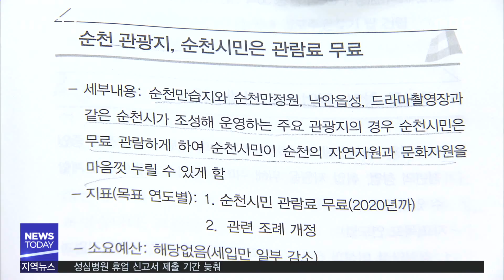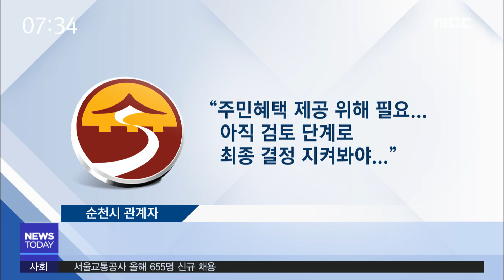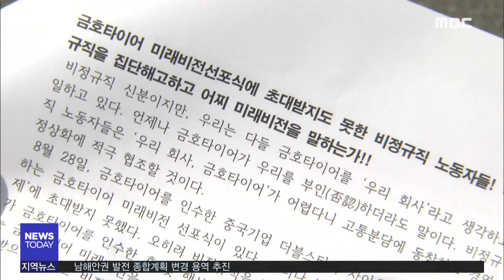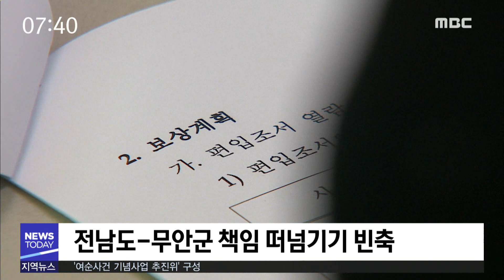[뉴스투데이] 다시보기 (18/08/17/금) 아침뉴스종합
남해안권 발전 종합계획 변경 용역 추진
"미등록 경로당 지원 대책 필요"
주민편의 VS 선심성 행정 - R
'여순사건 기념사업 추진위' 구성
여수 낭만포차 이전 결정...시기·장소 검토
금타 비정규직 해고 철회하라! - R
성심병원 휴업 신고서 제출 기간 늦춰
고흥군, 대표축제 개발 추진
보상업무 엉터리..공사부터 하고 보자(?) - R
전남도, 선제적 가뭄.폭염 대책 점검
해룡면 인구 5만여 명..전국 면 단위 중 가장 많아
여수시의회 임시회 개회
고흥군, '100년 전 고흥 옛 사진전' 개최
8.17 오늘의 날씨 //